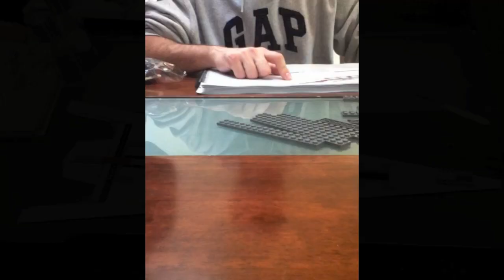Lego Super Star Destroyer 'Executor'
A time lapse video of the building of the Executor with help from Upeka and Fosh